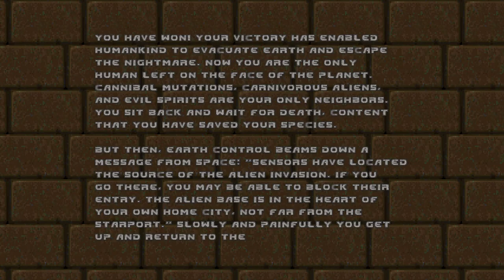Brutal Doom 2 [3] Porting In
Some strange level design in this one. I do like the collection of sidekicks I've built up though.